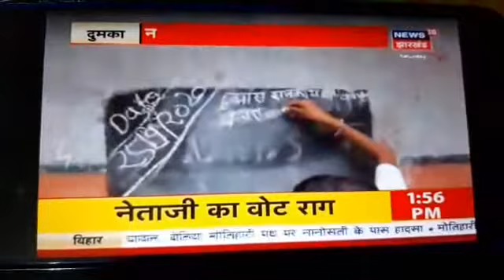घर का दीवार बना पाठशाला